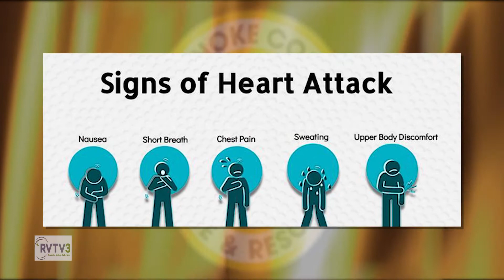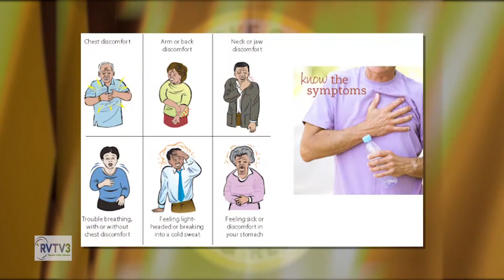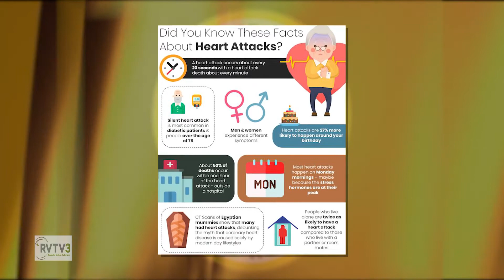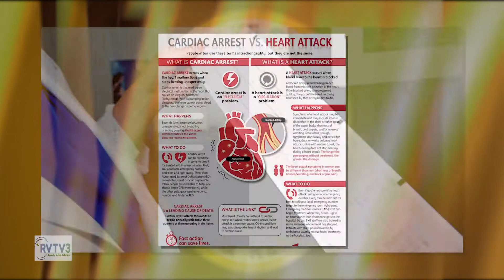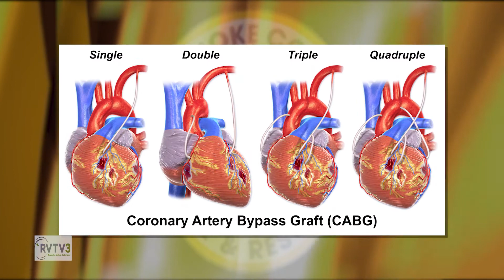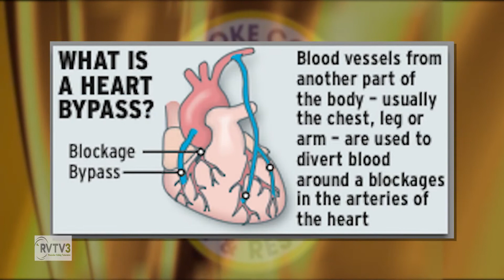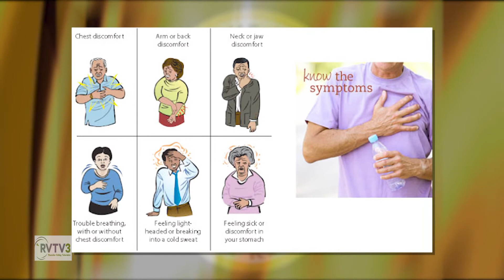Heart Attack Safety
Roanoke County Fire & Rescue spoke with Frank Thompson about his recent experience with a heart attack. Frank tells his story and is reunited with the paramedics that helped get him to the care he needed.